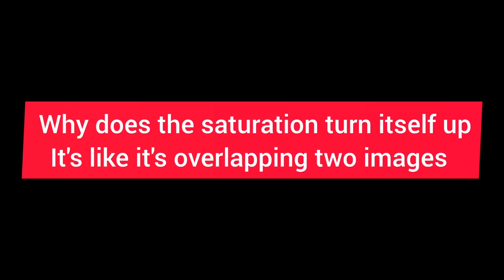nicola bulley cctv is odd